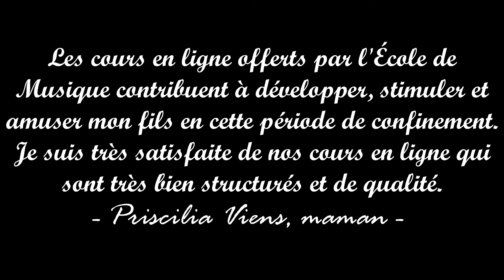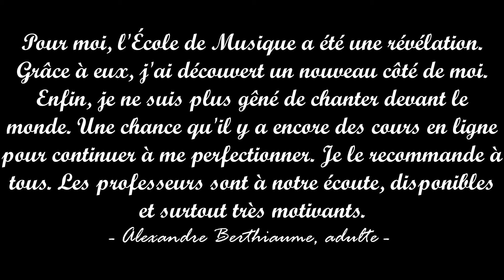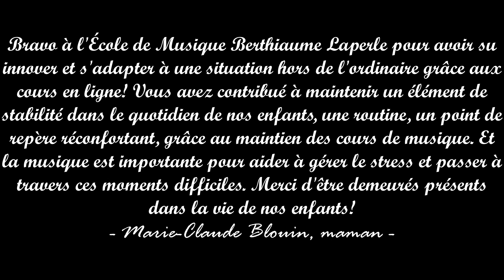28 mai 2020